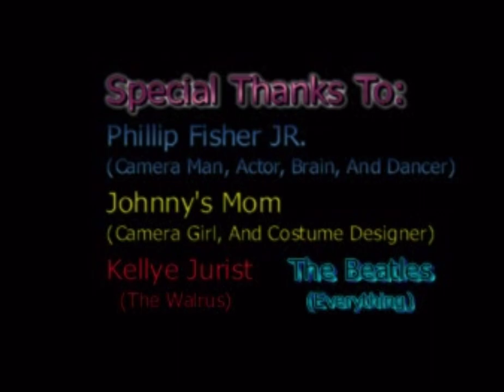I am the Walrus. 10th grade music video project.